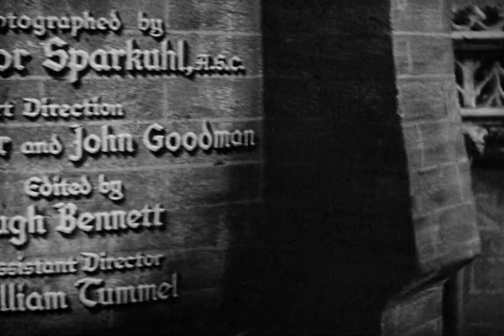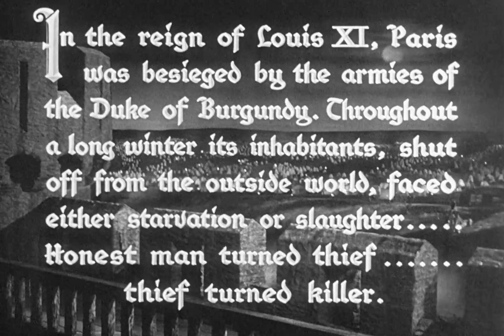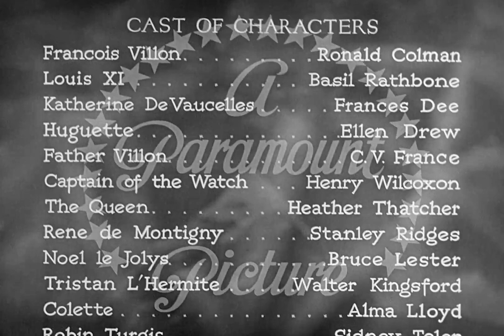If I Were King with Ronald Colman 1938 - 1080p HD Film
Vagabond poet François Villon rises to high office in 1463 Paris.